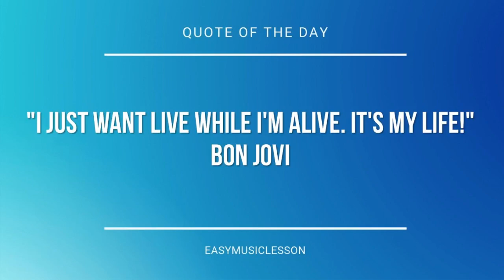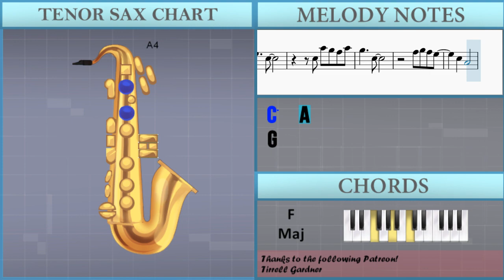How to play Dire Dire Docks (Super Mario 64) by Koji Kondo on Tenor Sax (Tutorial)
The easiest way to learn how to play Dire Dire Docks (Super Mario 64) by Koji Kondo on the tenor sax. It's a tenor sax tutorial for Dire Dire Docks (Super Mario 64) by Koji Kondo.

EasyMusicLesson teaches you to play the your favorite instrument, through easy and simple animation so that you too can learn how to play Dire Dire Docks (Super Mario 64) by Koji Kondo on the tenor sax easily. A tenor sax tutorial with visual animation graphic.

Chords of Tenor Sax arrangement:
G Maj   F Maj   G Maj   F Maj   D# Maj   F Maj   G Maj   F Maj
D# Maj   F Maj   G Maj   G Maj   F Maj   D# Maj   F Maj   G Maj
C Maj   G Maj   A Min   G Maj   C Maj   G Maj   G Min   A Min
D Maj   G Maj   F Maj   D# Maj   F Maj   G Maj   G Maj   F Maj
D# Maj   F Maj   G Maj   F Maj   D# Maj   D Sus 4   D Maj   G Maj
F Maj   G Maj   F Maj   D# Maj   F Maj   G Maj   F Maj   D# Maj
F Maj   G Maj   G Maj   F Maj   D# Maj   F Maj   G Maj   C Maj
G Maj   A Min   G Maj   C Maj   G Maj   G Min   A Min

Melody notes of Tenor Sax:
C5     C6
D4   E4   G4
C5     C6
D4   E4   G4
C5     C6
D4   E4   G4
C5     C6
D4   D#4   G4
C5     C6
D4   F4   G4
C5     C6
G4 C5 D5 E5 F5 E5 D5
C5   G4   F4   C5
G4
F4   F4
E4 G4 C5
G4
C5 A5 G5 F5 A5
G5     C5
A4 G5 F5 E5 F5
E5     C5
G5     C5
F5 G5 F5 E5
C5   A4
G4
F4
E4 G4 C5
G4           F4
F4   F4
E5
G4
F4
C5
G4
E5 D5 C5
A#4
G4
D#4       C4
F4
G4
G4
F4   F4
E4 G4 C5
G4
G5     C5
E5     C5
G5     C5
C5   A4
G4